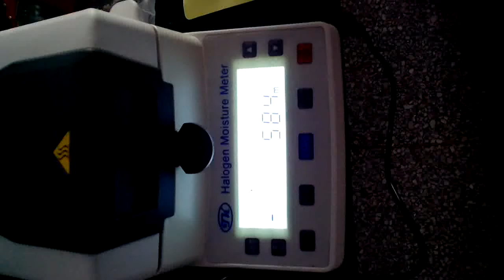Inductive Moisture Meter powder,bakery products, food moisture by A1 Quality Instruments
Inductive moisture meter AMS310 is used for measuring moisture content of Powder, Bakery Products, Food Products